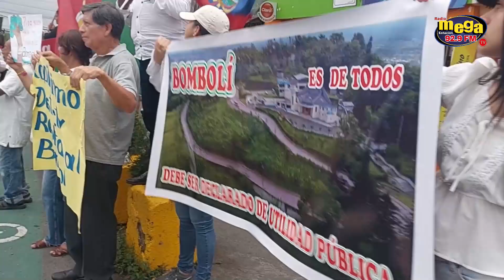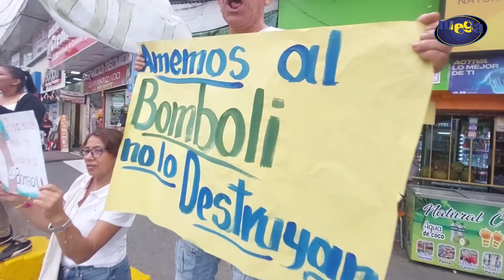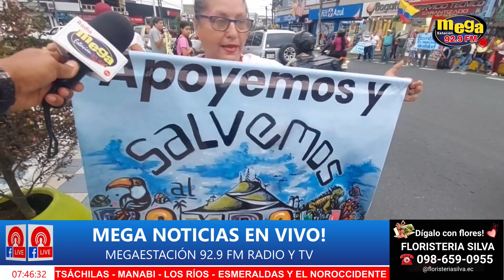🌳🚨 ¡Protesta Masiva por el Cerro Bombolí! 🛑 DefensaDelMedioAmbiente 🌿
En este video 📹, cubrimos una manifestación que tuvo lugar en Santo Domingo, Ecuador, en el sector del Círculo de los Continentes. Los ciudadanos y activistas del Frente de Defensa del Cerro Bombolí 🛡️ se unieron para protestar contra el proyecto de urbanización en el cerro, que podría poner en riesgo la biodiversidad de la zona 🌱. 🌳 ¿Por qué es tan importante proteger el Cerro Bombolí?
🔎 En este video, te mostramos:

Imágenes exclusivas de la protesta 📷.
Testimonios de los líderes del movimiento, como María Piedad Maldonado y Hugo Caizaluisa 🎤.
Declaraciones de importantes figuras y organizaciones que apoyan la causa, incluyendo Acción Ecológica y la CONAIE ✊.
Información clave sobre las medidas legales que se están tomando para frenar este proyecto 🏛️.
🌍 El Cerro Bombolí es un pulmón verde vital para la comunidad. ¡Defendamos juntos este patrimonio natural!
💪 ¡Únete a la causa y ayuda a difundir este mensaje! SalvemosElBombolí NaturalezaPrimero 🌿